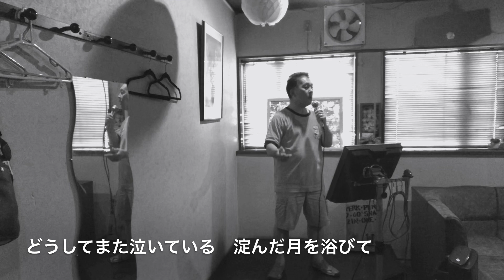三山ひろしさんの『北海港節』、山内惠介さんの『こころ万華鏡』を続けて歌🎤わせて頂きました😊🎤📣💁‍♀️💁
いつも公開収録でお世話になっているスナック芽衣さんの夏祭りに参加させて頂きまして、
1️⃣美空ひばり『おまえに惚れた』
2️⃣サザンオールスターズ
　　『盆ギリ恋歌』
を歌🎤わせて頂きました😊
3️⃣と4️⃣は続けて歌🎤わせて頂きましたので
3️⃣三山ひろし『北海港節』
4️⃣山内惠介『こころ万華鏡』
3️⃣三山ひろし『北海港節』
作詞　いではく
作曲　弦哲也

4️⃣山内惠介『こころ万華鏡』
作詞　松井五郎
作曲　村松崇継
編曲　村松崇継
続けてお楽しみ下さい♪😊🎤📣💁‍♀️💁